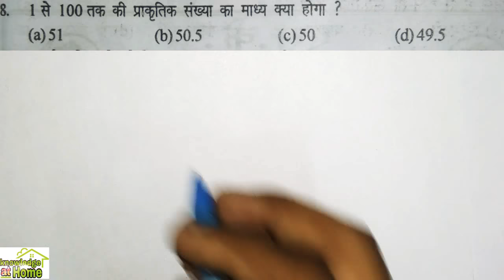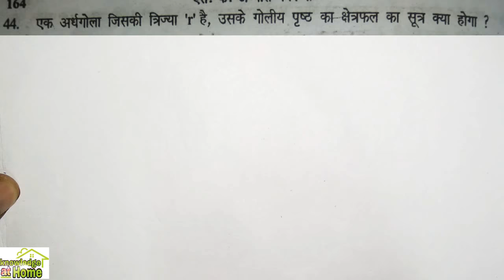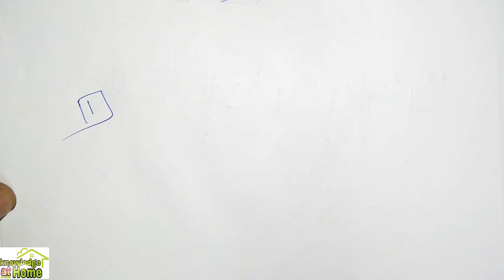Army gd 🔥🔥 exam soldier g.d Maths महत्वपूर्ण सवाल (Short Tricks) Ram Singh return maths set-40